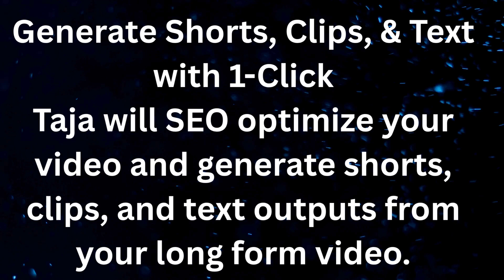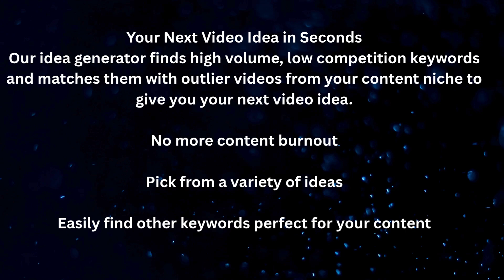Why Taja AI Will Change The Game For You Review?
🔥 Taja A.I Review | The Smartest YouTube Optimization Tool for Creators! 🔥

Want to grow your YouTube channel faster and smarter? 🚀
Meet Taja A.I – the groundbreaking AI tool that helps you optimize your videos for maximum views, engagement, and ranking!

In this video, I’ll walk you through how Taja works, why it’s different from other YouTube tools, and how it can literally save you hours while improving your titles, thumbnails, tags, and SEO.

🎯 Whether you're a new content creator or a seasoned YouTuber, Taja uses AI to analyze your video and audience to give you data-backed recommendations that help you get more clicks and more watch time.

✅ Auto-generate high-performing titles
✅ AI-driven thumbnail analysis
✅ SEO tags and keyword suggestions
✅ Video descriptions that convert
✅ Save time and grow faster with smart insights!

👉 Try Taja A.I today and take your YouTube game to the next level!